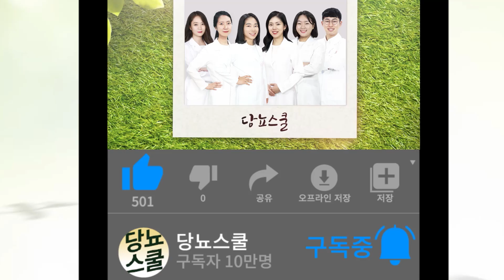공복혈당 낮추는 방법 3가지 [수면편] | 당뇨문의 : 1644-5178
지난 영상에서 공복혈당 관리를 위해, 수면이 중요하다고 말씀드렸죠?
하지만 여러가지 이유로 숙면이 어려운 분들이 정말 많습니다.
그래서 이번 영상에서는 공복혈당을 낮추는 수면의 종류와
잠이 잘 오는 방법 3가지에 대해 알려드리겠습니다.